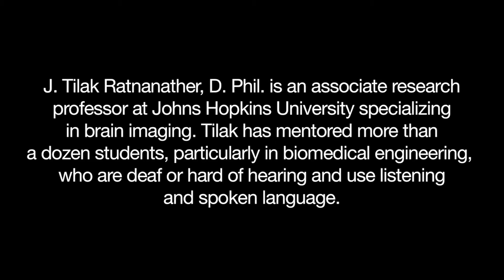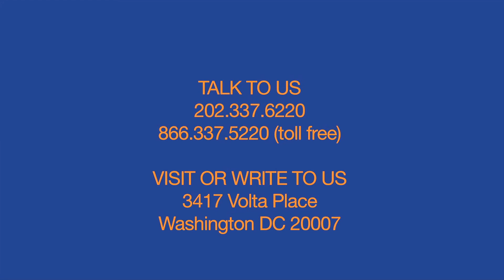What if you were born deaf? What if your child was? J. Tilak Ratnanather on Mentoring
J. Tilak Ratnanather, D.Phil. is an associate research professor at Johns Hopkins University specializing in brain imaging. In 2015, Dr. Ratnanather was invited to the White House to receive the Presidential Award for Excellence in Science, Mathematics and Engineering Mentoring. Tilak has mentored more than a dozen students, particularly in biomedical engineering, who are deaf or hard of hearing and use listening and spoken language. Born deaf in Sri Lanka, Tilak emigrated with his family to the UK and later acquired hearing technology and learned to speak. He received a scholarship from AG Bell and was invited to conduct research at Johns Hopkins, which has provided him the opportunity to work with students who are deaf. Tilak has long chaired the AG Bell College Scholarship Committee, which includes several members who are adults with hearing loss working in academia, and seeks ways to help students interested in the sciences find support to advance their research studies.